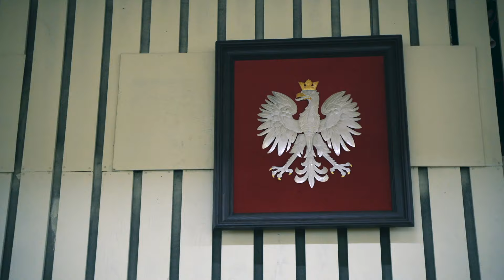Absolwenci szkolenia zawodowego podoficerskiego z wyróżnieniem